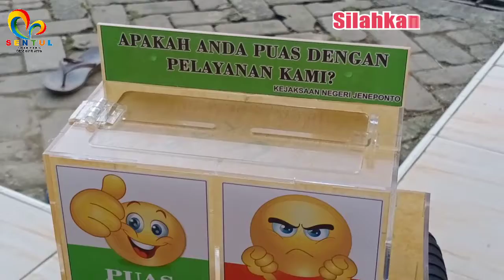Kotak Kritik dan Saran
Menerima Pesanan Cek Ig. Sentul Printing